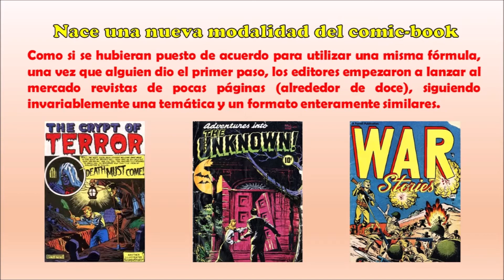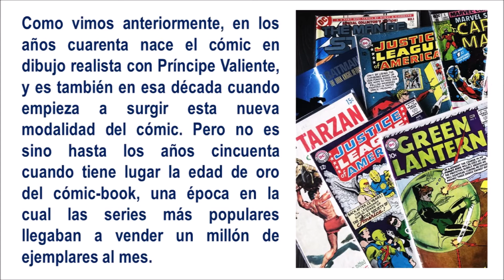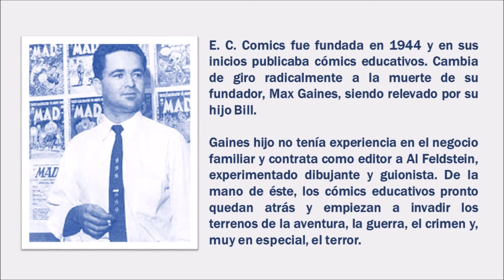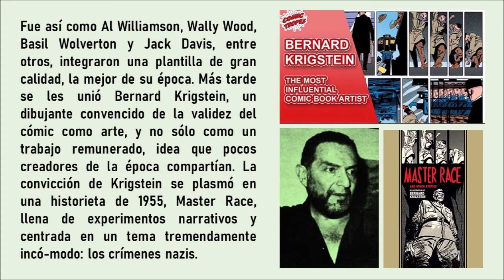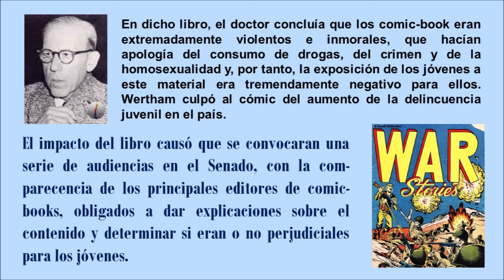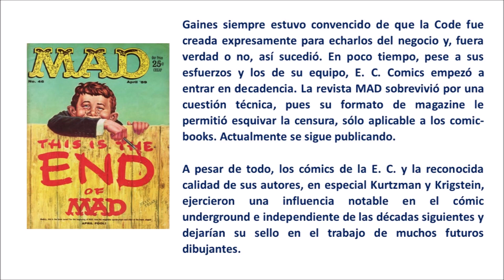Historia del Cómic 9a. Parte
Después de la Segunda Guerra Mundial, el gran público retomó la afición al nuevo arte del cómic, pero inesperadamente le volvió la espalda a los superhéroes surgidos con la aparición de Superman y Batman. Entonces los editores exploraron nuevos caminos en el mundo del comic-book y sobrevino la era del terror y el crimen, un negro episodio de censura que dio al traste con el trabajo de E.C. Comics, uno de los grandes innovadores.